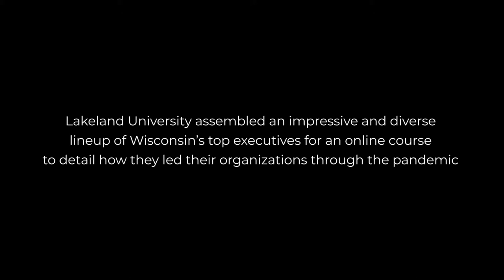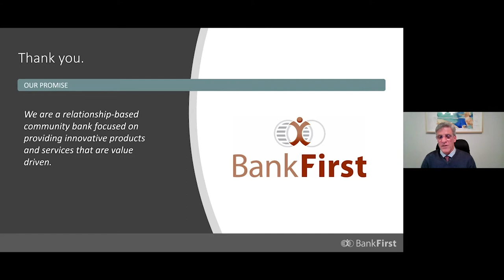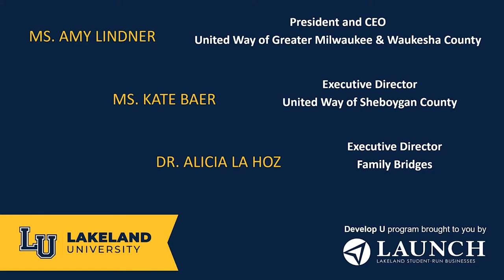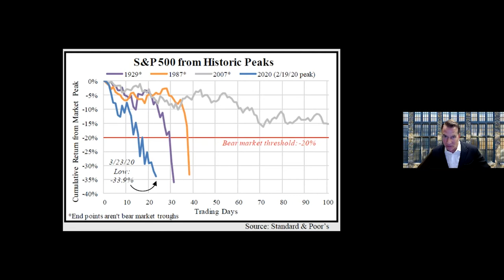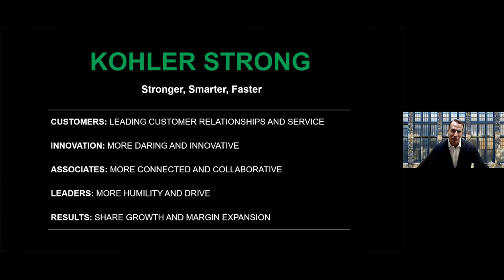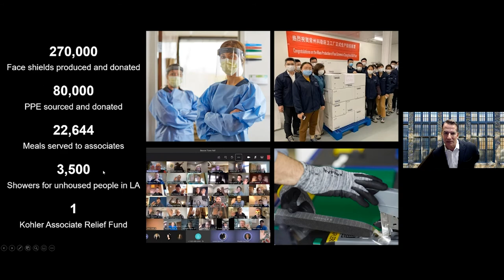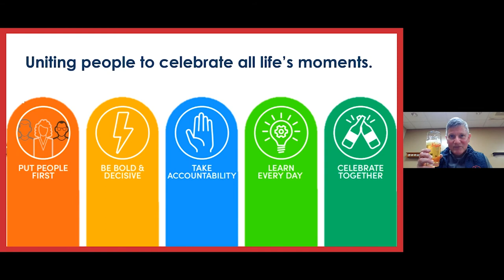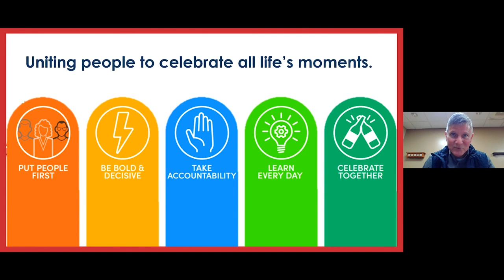Lakeland University Presents: Leading through the Pandemic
We were very pleased to able to offer Lakeland University Kellett School of Undergraduate & Graduate Studies students an opportunity to learn from Wisconsin’s best and brightest business leaders during such a challenging time for everyone this past term.

Our academic programs in business are distinctive in this way—we are interested in providing opportunities to help aspiring managers and executives learn about the issues of today and from some of the most impressive leaders Wisconsin has to offer.

Guided by the here and now, rather than a textbook, our class evolved from week to week as the situation with the pandemic changed course and vaccination became the topic of the day.
It was eye opening to see how leaders in industries that are so different—from manufacturing to professional sports to banking and finance to health care and even the non-profit world—came to many of the same conclusions as they managed this once in a lifetime business disruption.

We have put together this short video showing some highlights from the presentations.
Each leader emphasized taking care of their employees, communicating, and over communicating, making safety a priority and caring about their communities.